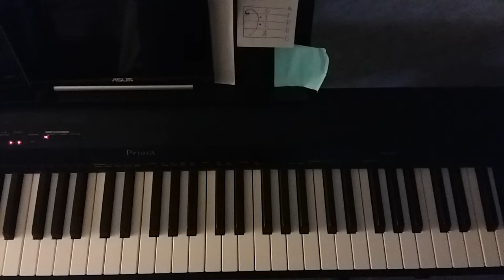Improv 3/26/20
This is my first video, here's a piano improv to kick off my channel.